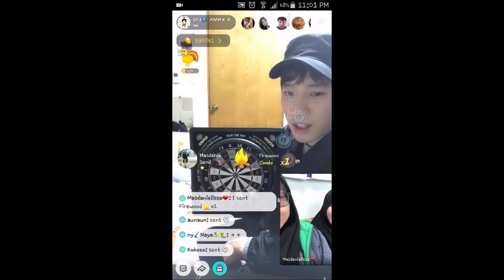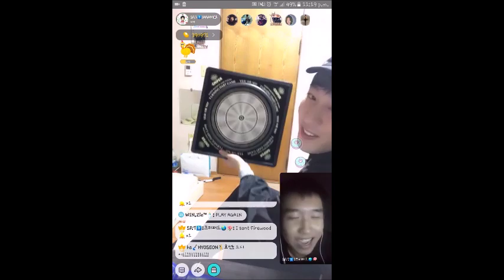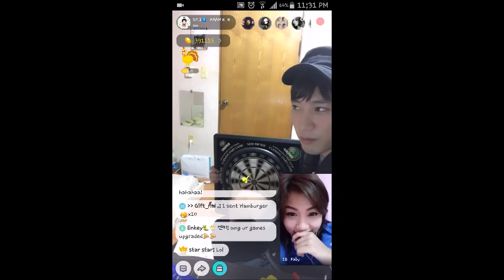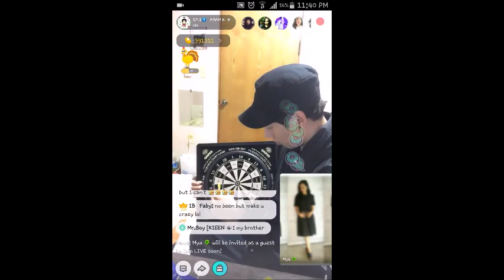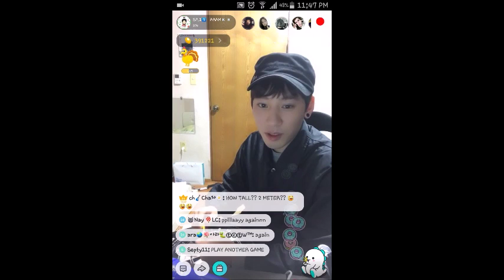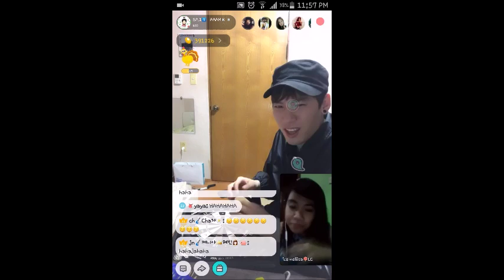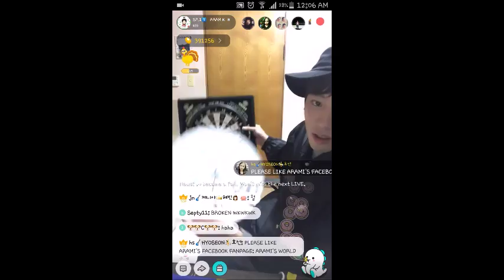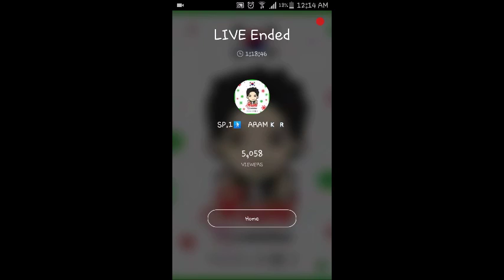Arami Bigo Live Broadcast November 26, 2016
Arami and his new toy spinning dart. :) Enjoy!

Follow him on Bigo Live if you haven't yet and watch him broadcast live with fun missions. You might get a chance to be chosen by him to play too! 😊 Bigo ID: @arami

Also, Arami has a Facebook Fanpage where photos of his broadcast are uploaded, do like his page for the updates.

You may also follow him on Instagram: @arami900

*This video is unavailable on some devices. Please use PC to watch if you encounter this problem. We apologize for the inconvenience caused.*